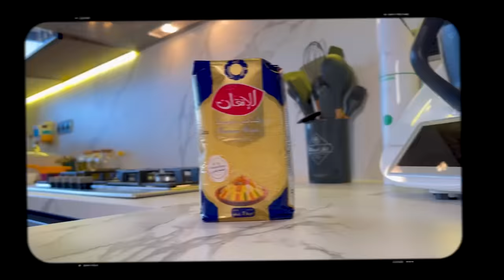Couscous Tfaya prestige⎜ كسكسو تفاية ديال المناسبات مع سر التعليكة و البنة لي لكتحمق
كسكسو تفاية

                                                                 رابط الفيديو☜